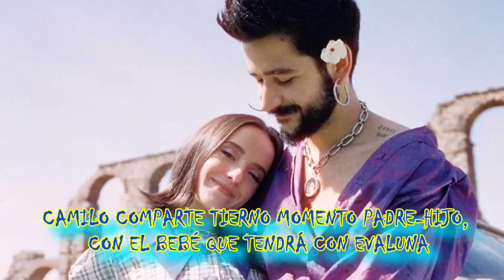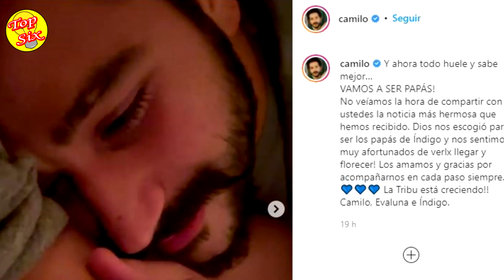CAMILO comparte tierno momento PADRE -HIJO, con el bebé que tendrá con EVALUNA